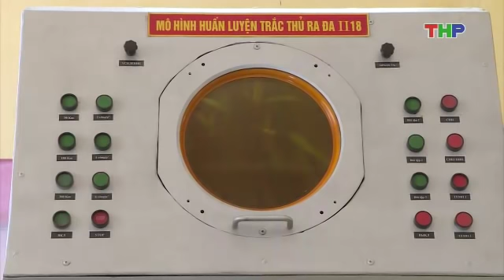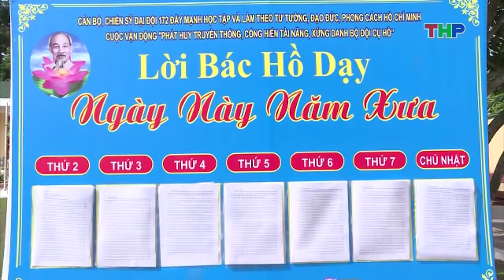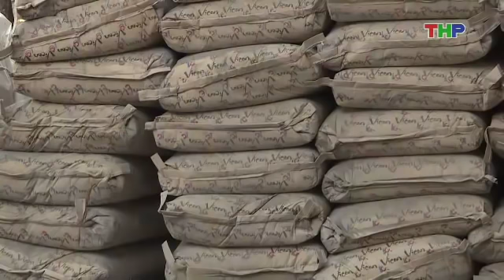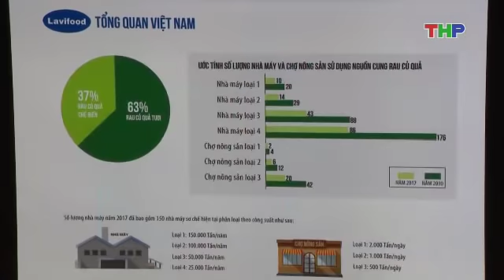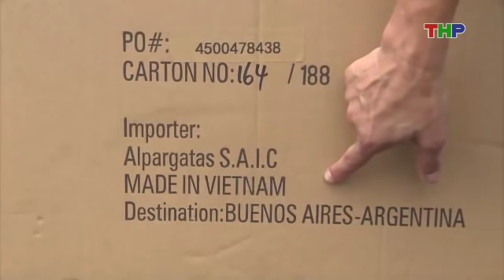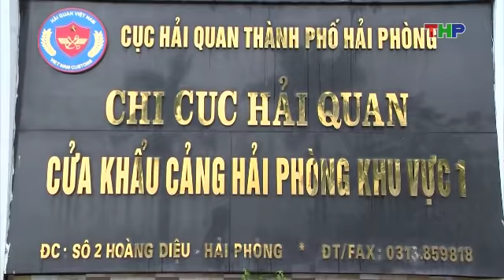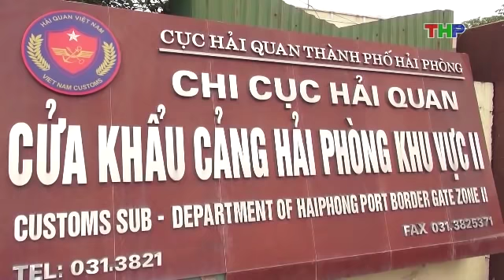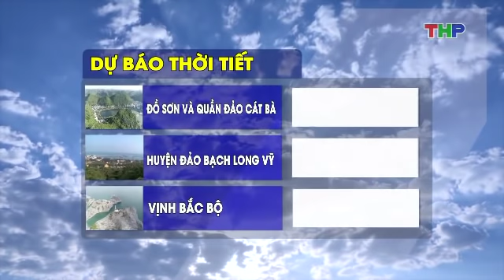Bản tin thời sự tối (05/7/2019)